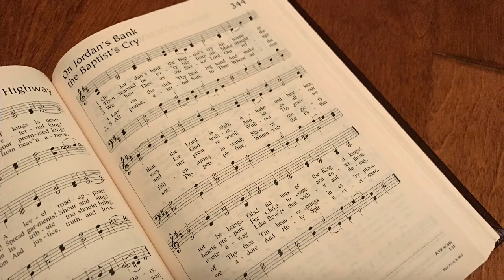On Jordan’s Bank the Baptist’s Cry